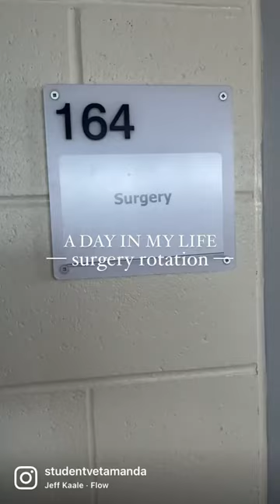A day in the life of a vet student on surgery rotation 😷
Welcome to another day as a vetstudent Today's day in the life is of my surgery rotation! No two days are the same but this is a pretty good overview of a day in my life as a 4th year vet student! As always, if you have any questions about vet school or the application process, don't hesitate to reach out! Have a wonderful day ☼

YOUTUBE GEAR:
○ Canon M50

ABOUT ME:
Hi there, I'm Amanda and I'm currently a fourth year Veterinary Student at the Ontario Veterinary College. This channel is all about my experience in vet school and the ups, downs and cute animals I encounter along the way.